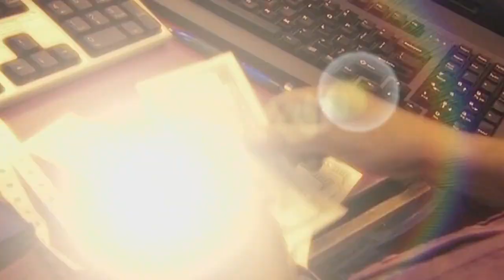New study reports mothers earn 31% less in wages than fathers in 2023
Experts said it reflects women taking time out of the workforce to raise children or reducing their hours, even taking lower-paying jobs to get more flexible schedules.